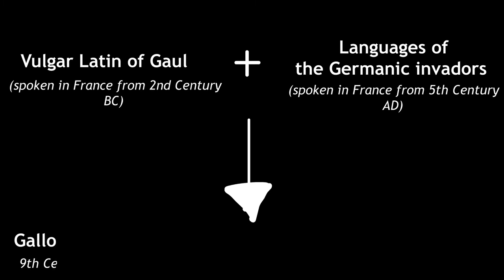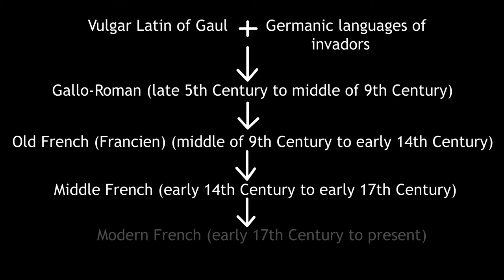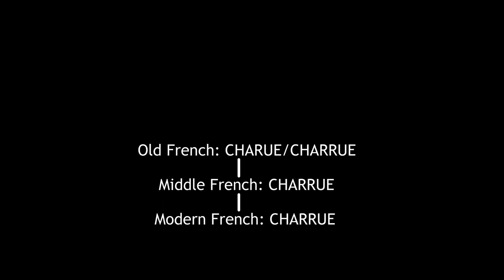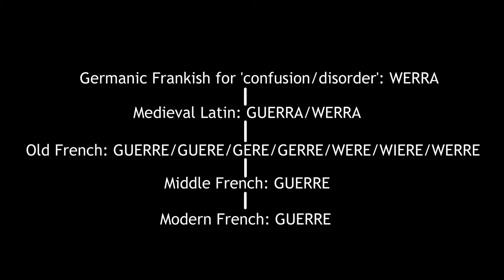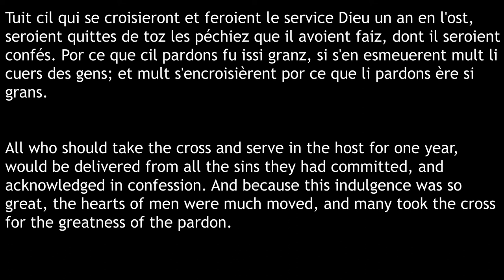What is Old French?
1. Old French: A Concise Handbook
2. From Latin to Modern French
3. The French Language
4. The French language, present and past
5. A Concise History of the French Language
6. Petite syntaxe de l'ancien français
7. Le verbe français: étude morphologique
8. Historical French Reader
9. Dictionnaire de l'ancien français
10. A Short Old French Dictionary for Students

Image credits: (in order of appearance in the video)
2. By Jean Fouquet (1) (2), Public Domain,
3. By Jean Fouquet Public Domain,
4. By Henri Legrand - David Rumsey Historical Map Collection, Public Domain,
5. By Limbourg brothers - File:Les Très Riches Heures du duc de Berry octobre.jpg, Public Domain,
6. By Master of Anthony of Burgundy - This file comes from Gallica Digital Library and is available under the digital ID btv1b8438606x/f656, Public Domain,
7. By Theodor Josef Hubert Hoffbauer - Bibliothèque nationale de France, Public Domain,
8. Bridges of Paris in 1550 - By Tangopaso - File:Plan de Paris vers 1550 color.jpg, Public Domain,
9. By Jean Colombe and Sebastien Momerot - &quot;Passage outremer&quot;, 14th century, Public Domain,
10. By David Aubert (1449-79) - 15th century miniature. [1] « Croniques abregies commençans au temps de Herode Antipas, persecuteur de la chrestienté, et finissant l&#039;an de grace mil IIc et LXXVI », ou « livre traittant en brief des empereurs », par David Aubert. Tome II f 205r, Public Domain,

Translation by Frank T. Marzials (London: J.M. Dent, 1908)